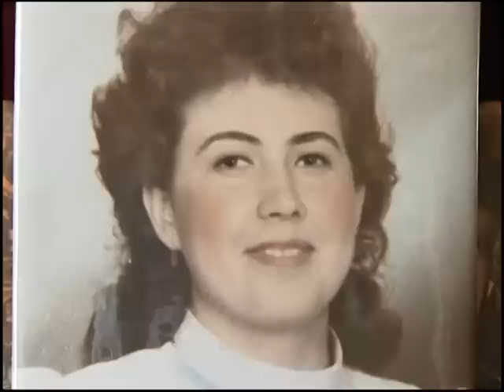Без рук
Мужество. Это качество присуще далеко не всем людям. Мужество проявляют на полях сражений, в борьбе с несправедливостью, отстаивая честь и защищая слабых. А порой нужно коллосальное мужество для того, чтобы просто жить. Герой нашего следующего сюжета безусловно мужественный человек. И вся его жизнь тому подтверждение. У Виктора Скаленко нет рук. Но это не мешает ему любить, растить детей, работать и радоваться каждому дню. У этого человека надо учится жить.